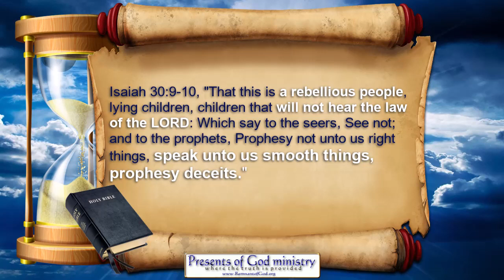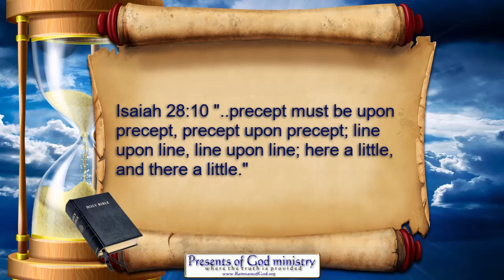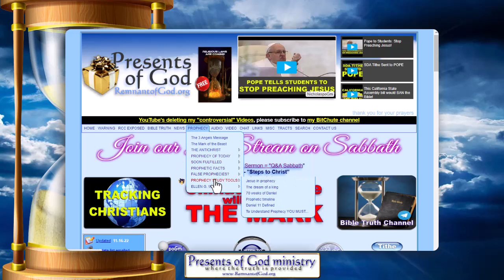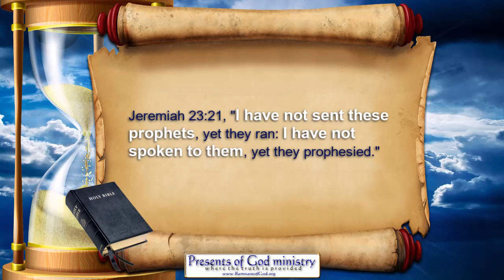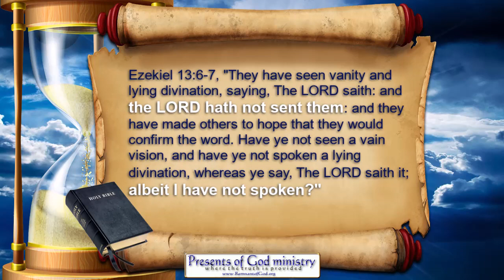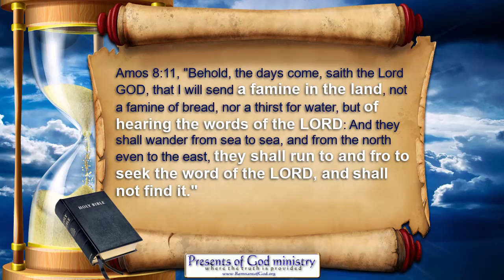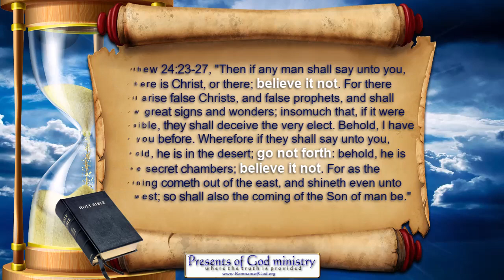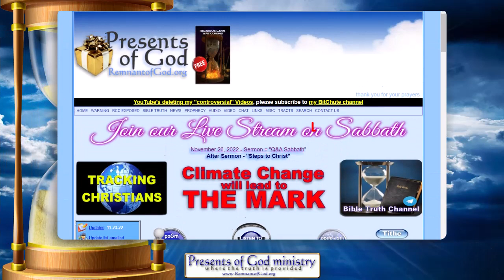That's Not Happening at Christ's Second Coming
Is there really 1000 years of peace at Christ's second coming?

Want a TON OF PROOF "Religious Laws ARE COMING" in videos and articles ? Check this out...